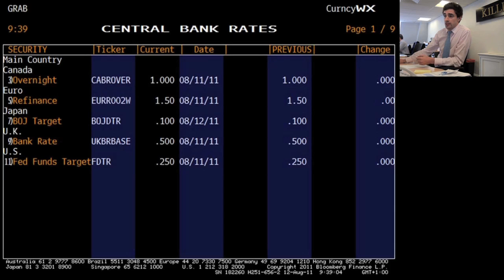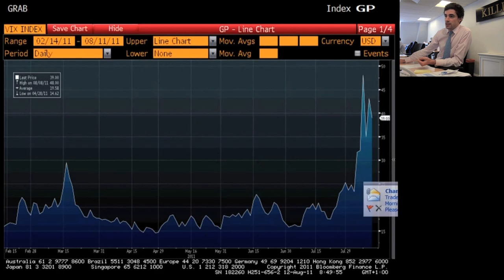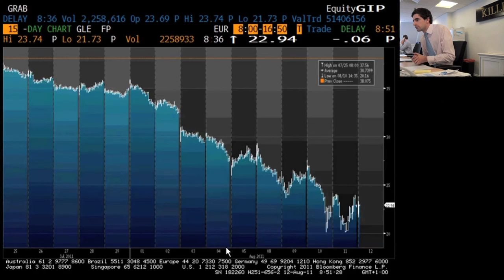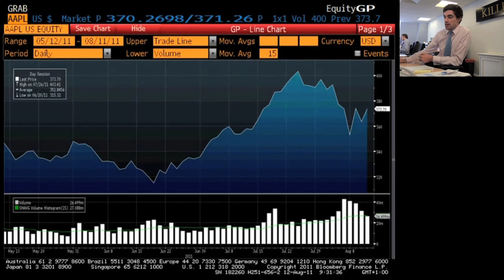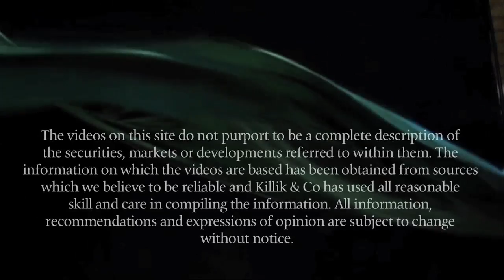Killik & Co Market Update, 12 August 2011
Standing in for Paul Kavanagh again this week, Jeremy Steinson opens the podcast looking at the movement we've seen in the markets. He talks us through interest rate comment out this week and the volatility index (VIX) looking particularly at Societe Generale. Jeremy also looks at the introduction of a ban on financial short selling in Europe, the Italian 10 year bond yields and the movement in Gold prices.

Special mention goes to Apple, who became the world's largest company this week, and Jeremy finishes with the Swiss Franc being under pressure against the dollar.